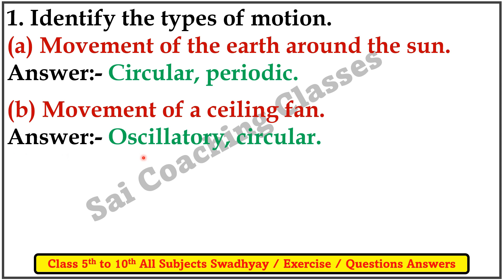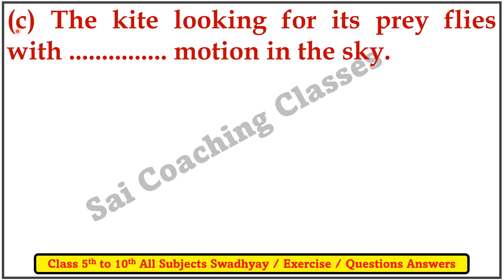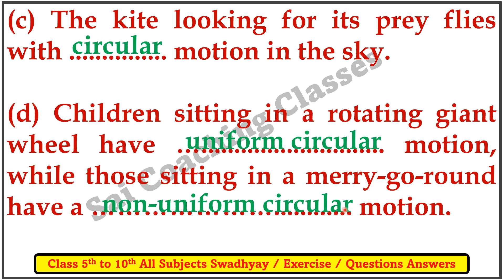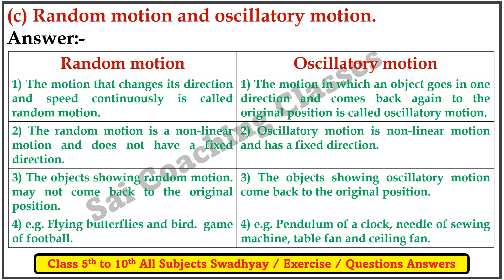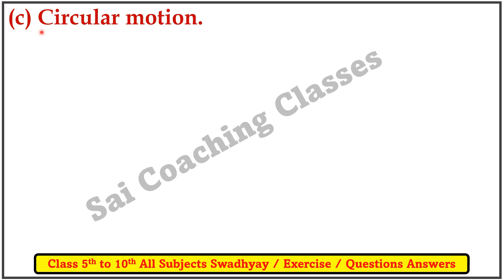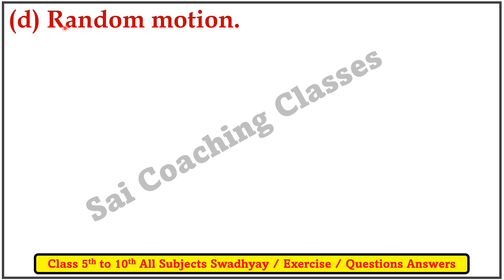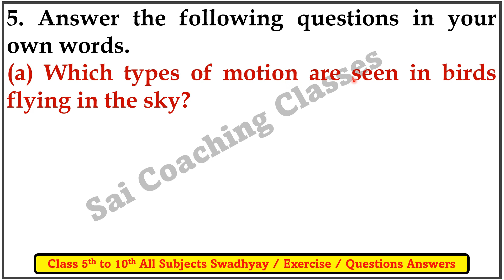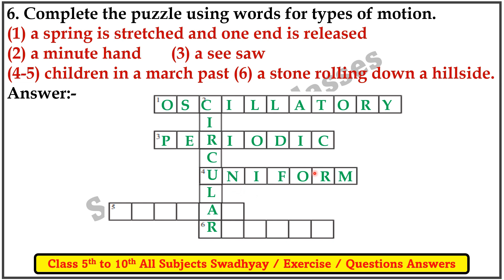9. Motion and Types of Motion class 6 questions and answers | 6th Science | Exercise chapter 9